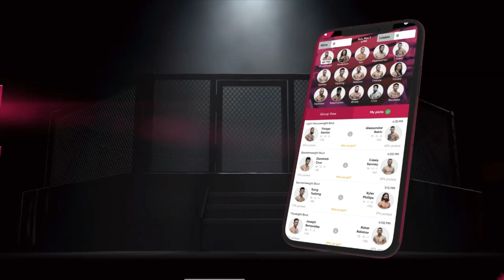Meng Bo feels sorry for Zhang Weili, believes can finish Ritu Phogat 'effortlessly' | SCMP MMA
China's Meng Bo joins SCMP MMA's Drake Riggs to discuss the upcoming ONE atomweight world Grand Prix opening-round matchup with Ritu Phogat at ONE: Empower on Sept. 3.

0:00 - Intro
0:58 - What do in free time
4:18 - Life in China at the moment
5:53 - Popularity in China
8:55 - BIrthday celebration
11:01 - Atomweight GP opponent changes
13:55 - Ritu Phogat's last two fights
17:16 - Mental vs. Physical aspects in MMA
22:40 - Training partner setup in fight camps
24:35 - Thoughts on the Zhang Weili vs. Rose Namajunas result
28:02 - Hopes of fighting in more places around the world
31:22 - What remember most about starting out in early days
33:33 - Least favorite part about doing media
35:07 - If had to be a singer or dancer for career

to make your picks for ONE, UFC, PFL, Bellator and more!